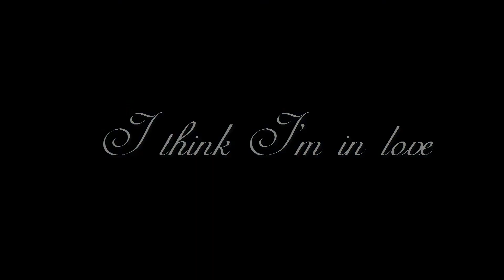Gruvia | Without Him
Read description!

[ENG] Another Gruvia video ♥
[PL] Kolejne Gruvia video ♥